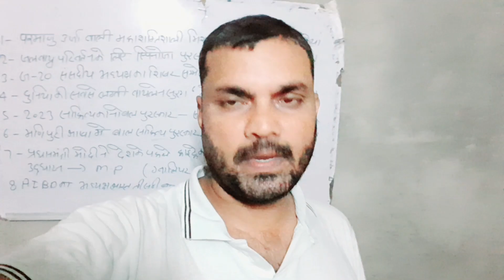RRB NTPC Safe Zone 2024 | NTPC New Vacancy 2024 | Safe Zone बना Danger Zone